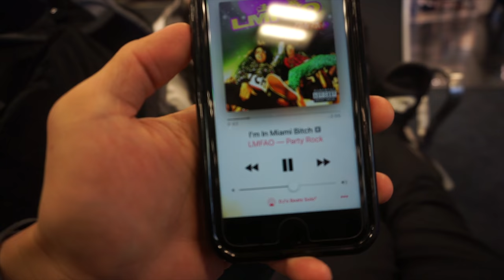Discovering Costa Rica | A6000 | Travel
Happy one year anniversary to the Tripod!

Our recent trip to Costa Rica. We flew in at Liberia airport instead of the usual San Jose because we wanted to stay and be near the coastline. We couldn't have made a better decision. I hope you enjoy the video!

Tamarindo, Costa Rica
Playa Longasta
Playa Grande
Playa de Conchal
Rincon de la Vieja Volcano National Park

Music
Feels Great - Cheat Codes ft. Fetty Wap
Your The Best - Soundcloud
Who Let The Dogs Out - Shaggy

Equipment
Sony A6000
Gopro Hero5